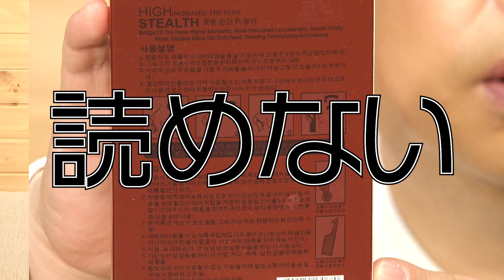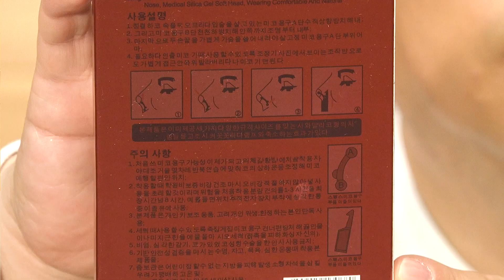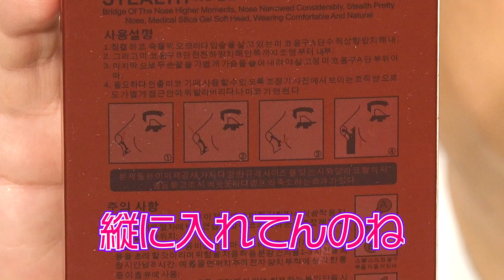【韓国美容グッズ】わっしの犬鼻を矯正してくれるアイテム発見！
総合簡単！新アイテム到着！
わっしの犬鼻ともお別れ？！みんなにも総合オススメです！
最後まで観てくれたらアイガットゴーザインナーマッスル！！